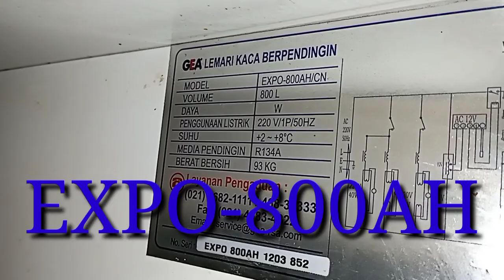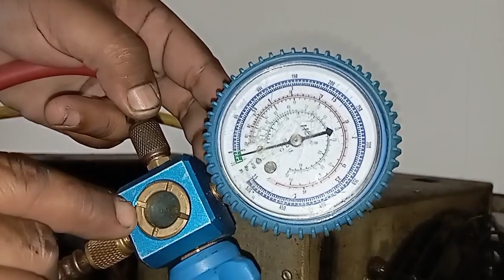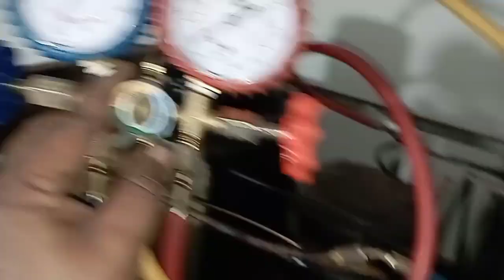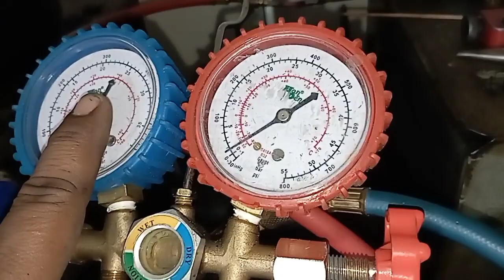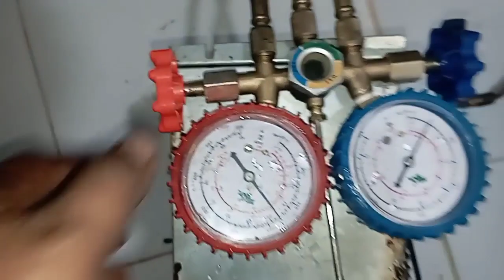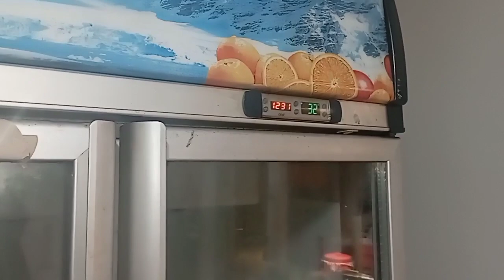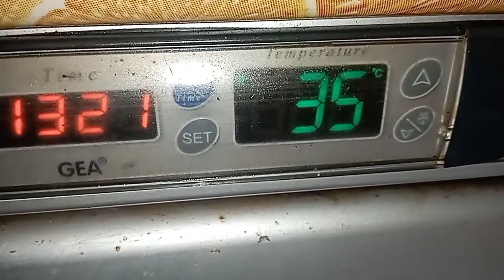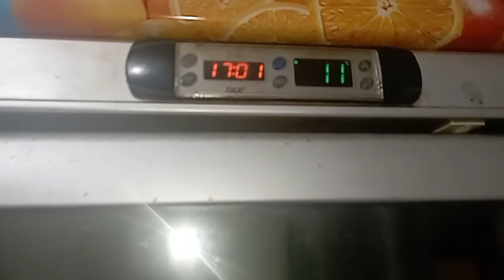Perbaikan lemari kaca berpendingin no cool